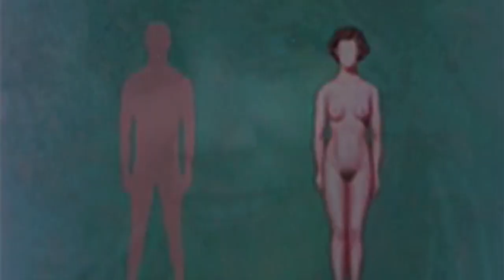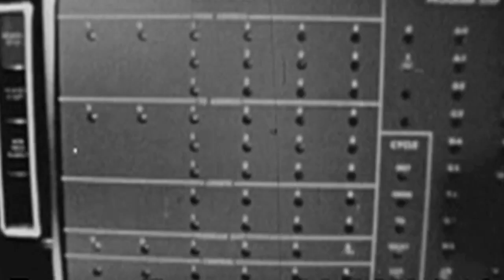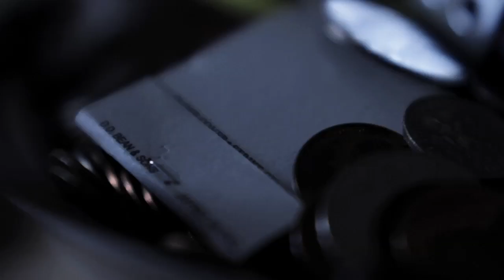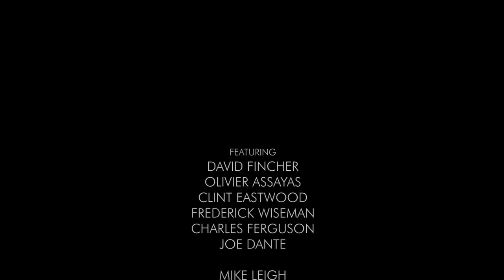NYFF48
"NYFF48" is a 13-minute impressionistic juxtaposition of modern film's evolution and man's progress. Directed by Jamie Stuart